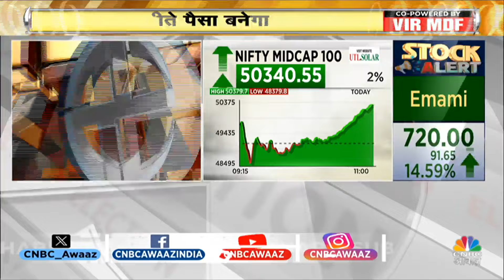Lok Sabha Election Results: बड़ा खेल करने वाली है JDU और TDP? की Common Minimum Programme की मांग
Lok Sabha Election Results: लोकसभा चुनाव 2024 में बिहार की 40 सीटों में से एनडीए को 30 सीटों पर जीत मिली है. वहीं मुख्यमंत्री नीतीश कुमार की पार्टी JDU को 12 सीटों पर सफलता मिली है.

n18oc_politics